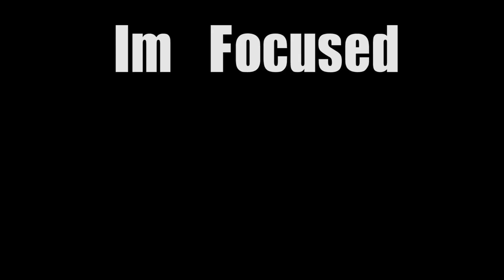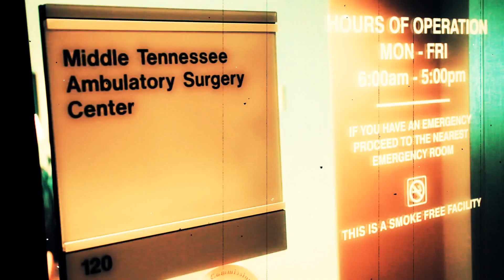Derek Minor fka PRo - I'm Focused music video - Christian Rap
Watch Derek Minor's music video for I'm Focused.